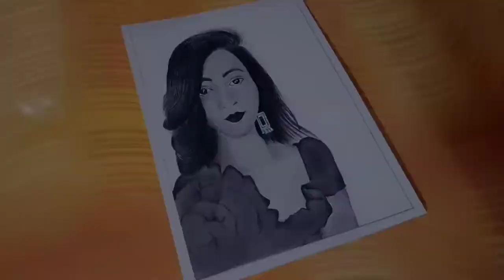draw (paper queen) apeksha rai potrait Sketch/timelapse video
Hey everyone welcome to my youtube channel (Aarush Arts) I am a Aarush and I am doing pencil drawing,I love to draw with grefite medium,This way I share my creative ideas by Art .
Tools I use :
1.feber castle pencil
2. 0.5 macanical pencil
3.normal eraser
4.scale
5.delta drawing sheets
6.blending brush
7.blending stumps
8.soft tishu paper
9.sharpener
10.cuter

I'm on Instagram as @aarusharts2.0. Install the app to follow my photos and videos.